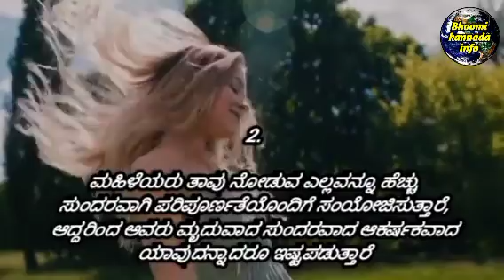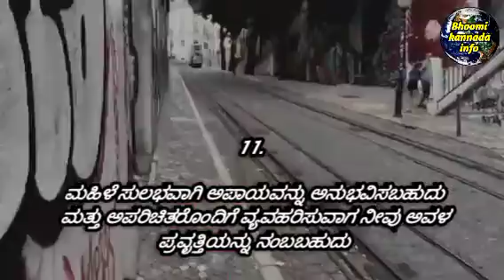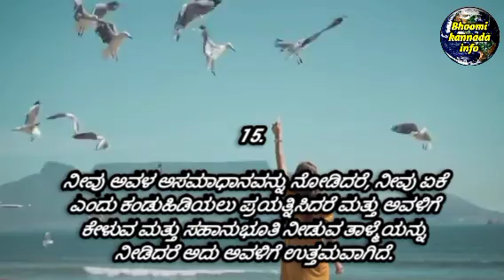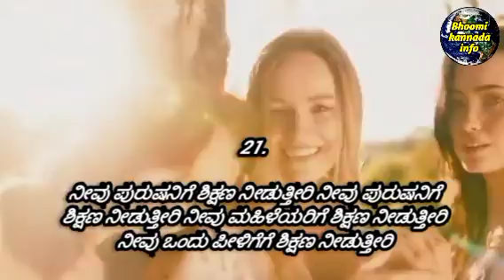23 psychology facts about girls|kannada psychology facts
psychology facts about girls in kannada

interesting factsfacts in kannadapsychology facts in kannadakannada factsKannada psychology factshuman psychology facts in kannadapsychology in kannadaPsychology facts in kannadaGirls psychology factsmotivational speech in kannadakannada motivational videosuccess life kannadaKannada motivational speechThoughts in kannada about life